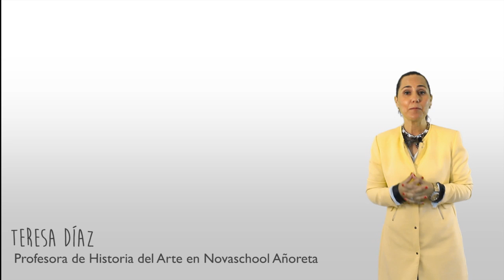Descripción artística San Clemente de Tahull - Historia del Arte de Bachillerato - Selectividad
Vídeo en el Teresa Diaz, profesora de secundaria de Novaschool Añoreta, realiza una descripción artisticas de la obra San Clemente de Tahull para que sus alumnos de 2º de Bachillerato se preparen para la selectividad.